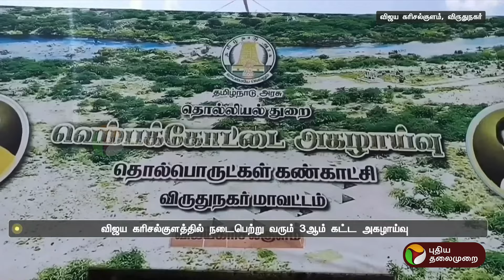மீன் எலும்பாலான நட்சத்திர வடிவ அணிகலன் கண்டெடுப்பு | Virudhunagar | PTT